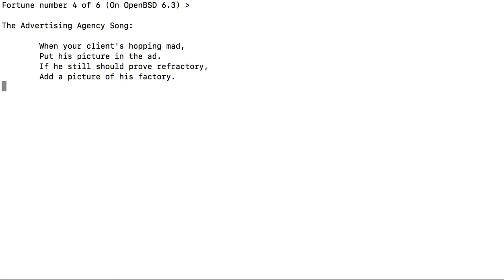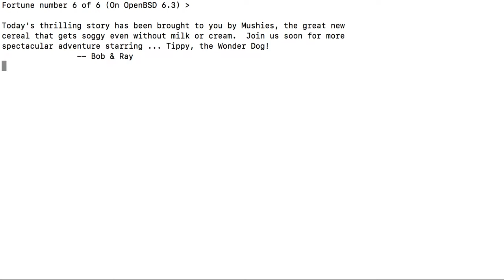fortunes on openbsd